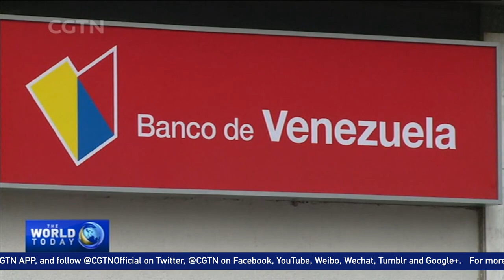Venezuela begins nationwide military drill amid increasing US hostility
Venezuelan Defense Minister Vladimir Padrino Lopez announced the start of a nationwide military drill on Saturday, aimed at keeping the country battle ready in case of a foreign invasion. Some 200,000 military troops and 900,000 "combatants" are participating in the two-day drill.